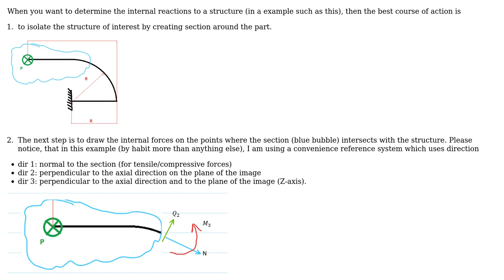Diagrams of forces and moments of a statically determinate structure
With thanks & praise to God, and with thanks to the many people who have made this project possible! You are responsible for your own actions.